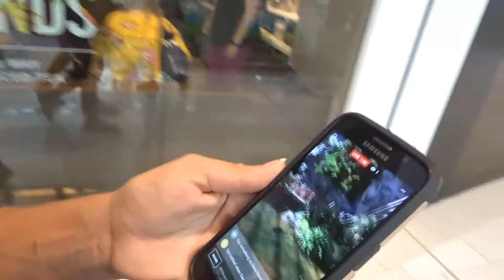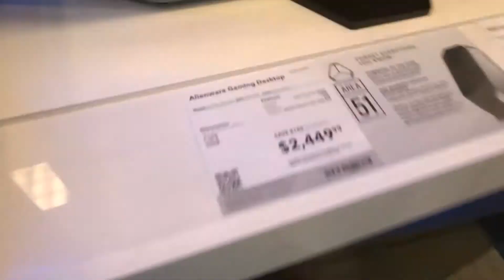MALL OF AMERICA